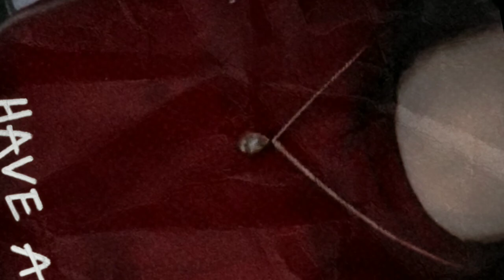TING-TANG/TIKTOK#dance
Desclaimer;
this video made for older audiences only.thank you n godbless u all